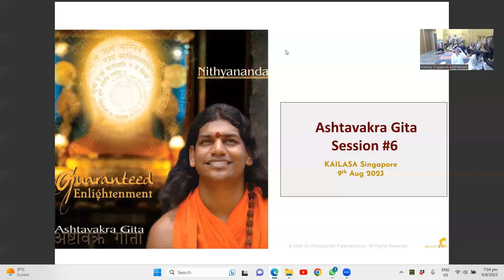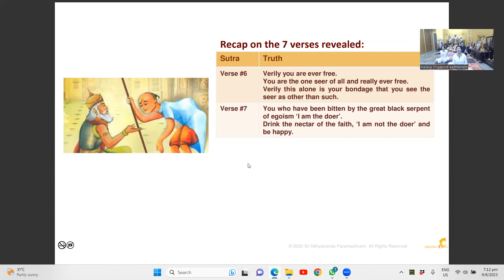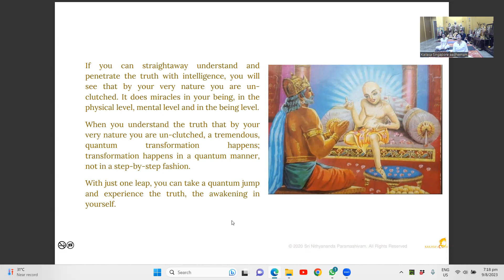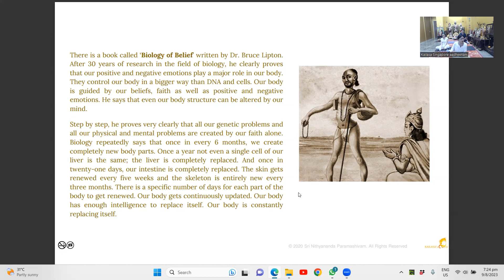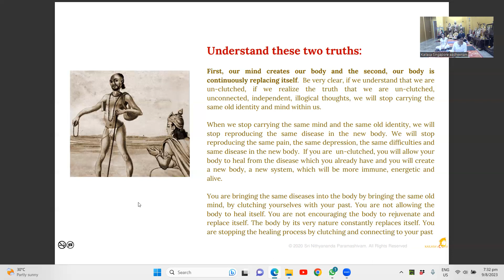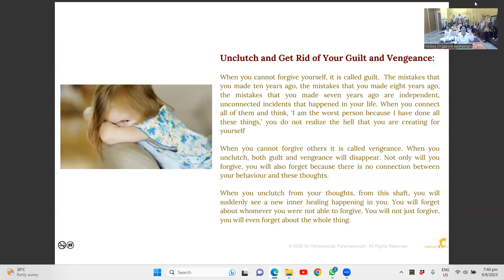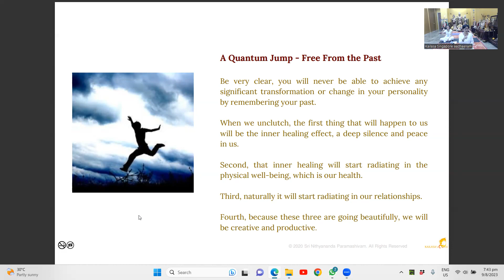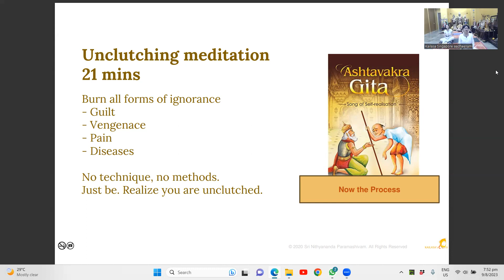Ashtavakra Gita #6: Burn down the wilderness of ignorance with the fire of the knowledge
In this part 6 of Ashtavakra Gita, he revealed the 8th verse:

'Burn down the wilderness of ignorance with the fire of the knowledge,
I am the one and pure intelligence
And be free from grief and be happy.'

If you can straightaway understand and penetrate the truth with intelligence, you will see that by your very nature you are unclutched. It does miracles in your being, in the physical level, mental level and in the being level.